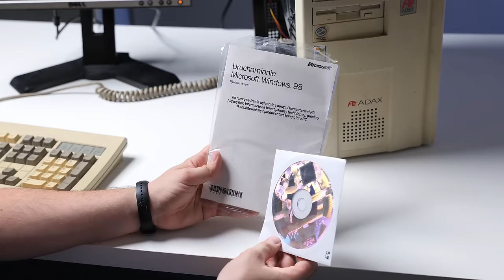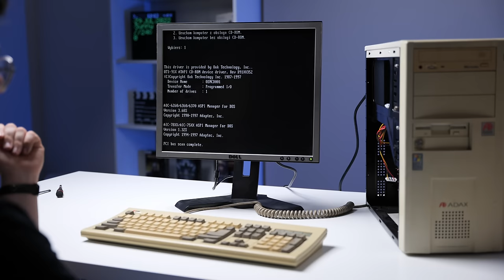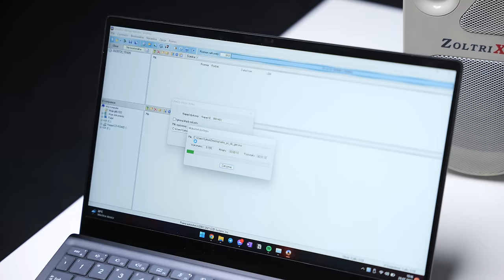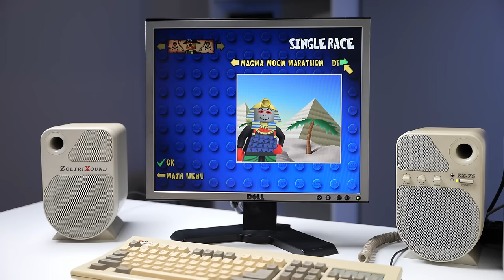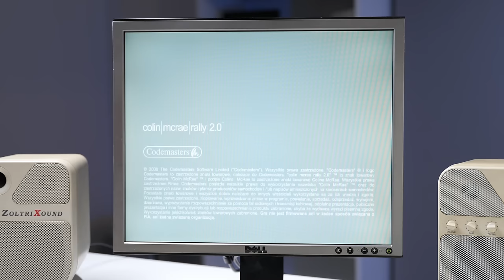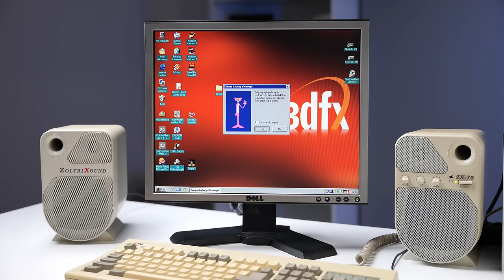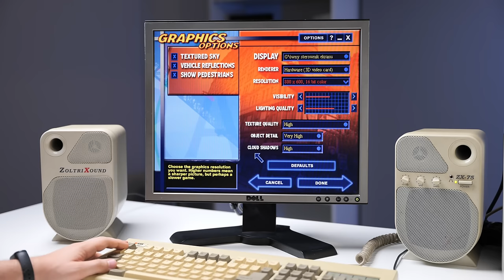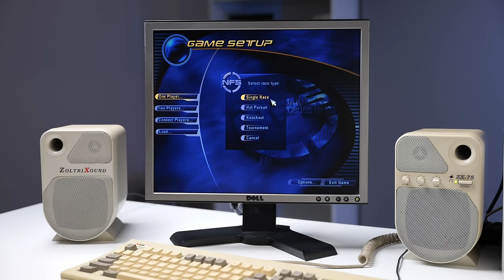Komputer do RETRO gier 🕹️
Dziś w filmie będziemy ulepszali stary komputer tak aby idealnie nadał się do gier w lat wcześniejszych niż 2000. Na pokładzie znalazł się procesor Intel Celeron 1GHz a także karta graficzna Voodoo 3. W filmie odpalimy sporo klasyków takich jak Harry Potter, Lomax, NFS czy Midtown Madness.

0:00 - Wstęp
1:04 - Rozbieramy stary PC
3:24 - Dokładamy nowy zasilacz
4:57 - Karta CF jako dysk systemowy
8:09 - Karta dźwiękowa SoundBlaster
9:59 - Pierwsze uruchomienie
10:50 - Instalujemy Windows 98
11:49 - Testujemy SoundBlaster'a
12:55 - LEGO Racers
14:14 - The Adventures of Lomax
15:25 - Harry Potter i Kamień Filozoficzny
16:54 - 102 Dalmatyńczyki
18:03 - Colin McRae Rally 2
19:30 - Hokus Pokus Różowa Pantera
20:26 - Midtown Madness 2
21:40 - Quake I
22:05 - NFS III Hot Pursiut
22:47 - Can it run Doom?
23:11 - Dungeon Keeper
23:49 - Podsumowanie